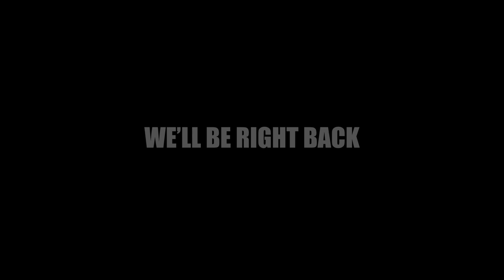A Pile of Eels | The Sklar Brothers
First up we have a most disturbing discovery in a Brooklyn park. Then it's either the best or worst rapper in the world. We can't tell.